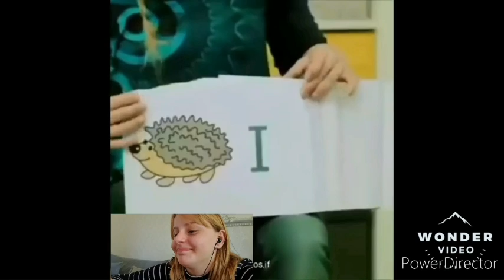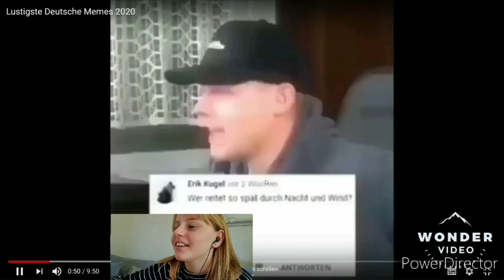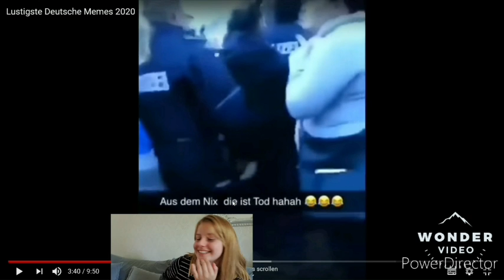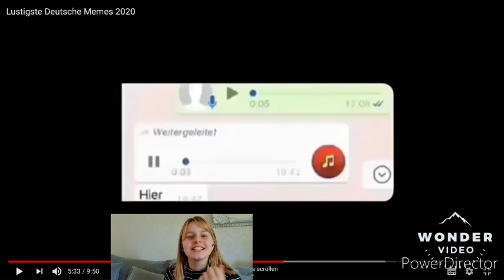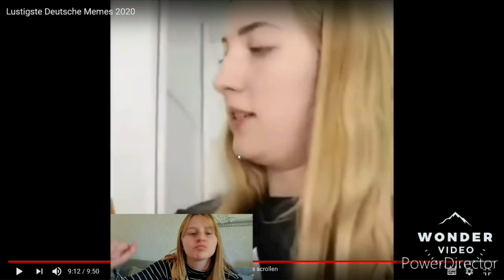YAY endlich 1000 !!! & meine Reaktion zu beste deutsche memes | Naddeltv